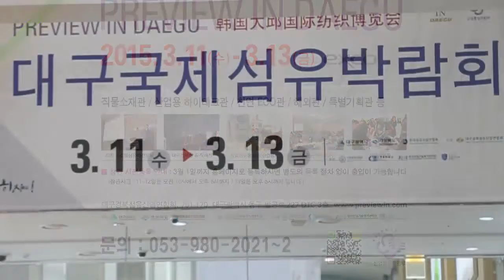대구국제섬유박람회